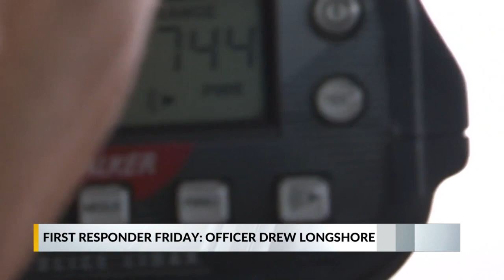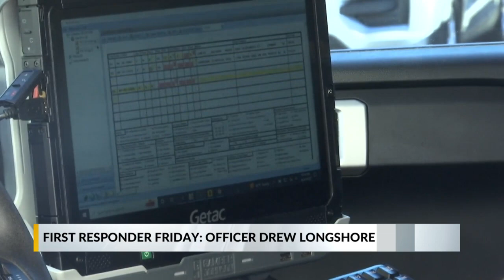First Responder Friday: Officer Drew Longshore